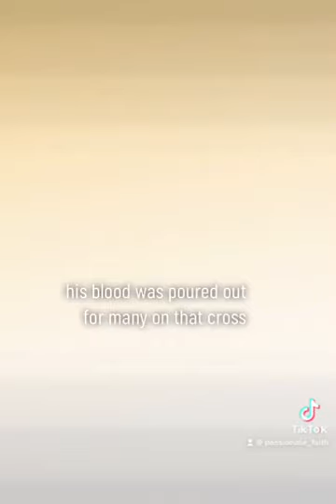The Scarlet Worm Illustrates Christ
Hi brothers/sisters,
In this video, Joe Kirby explains illustrates the stunning similarities between the scarlet worm and the Lord Jesus Christ.
- Transforming in nature
- Inspirational
- Life changing